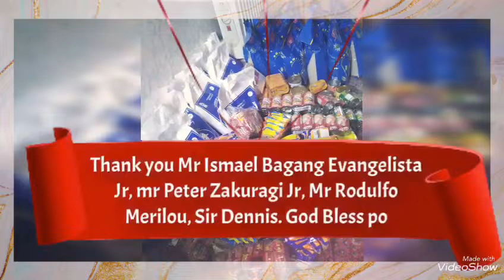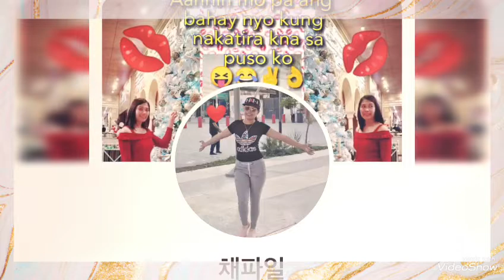OSiK Advocacy2020 OFW Survivors in Kuwait A Tribute 🇰🇼❤️🇵🇭 Founded2015😍😎💪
"We learned to shared the blessings not because we have much, but we know exactly how it feels to have nothing "🇵🇭❤️🇰🇼
OsikAdvocacy founded 2015
Oath taking March 3, 2017
Founder Juvy Cabrera
President: Mrs. Jho Evangelista
Vice- Press.jaguar cobra/kuyajunik